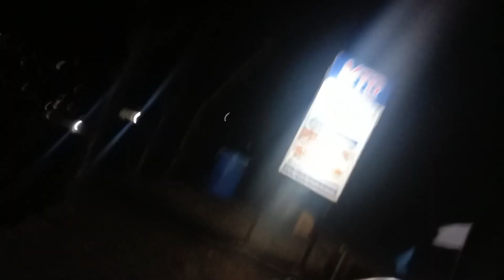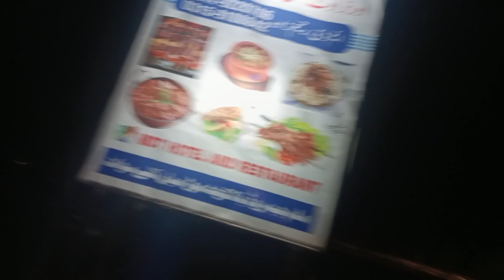AwArAgArDi Part 5 || Bahrain To Malam jabba || Best Pakistani YouTube Vlogger || Rana Badar Munir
AwArAgArDi Part 5 || Bahrain To Malam jabba || Best Pakistani YouTube Vlogger || Rana Badar Munir || Badar Bhai

Flip Bottle On Table And Eat Cake || Home Made Table Games With Rana Badar | Table Games Funny Video